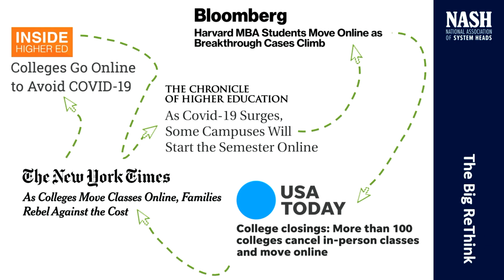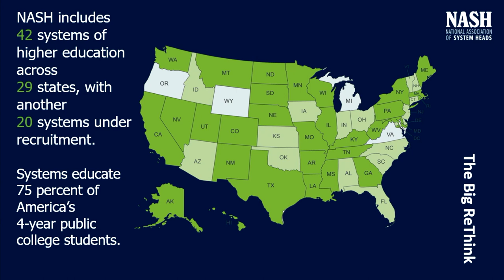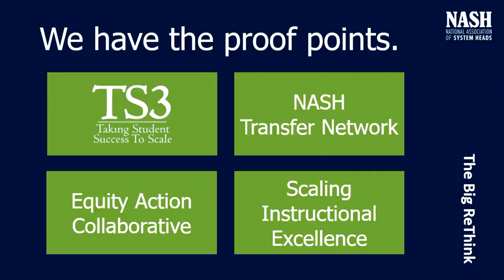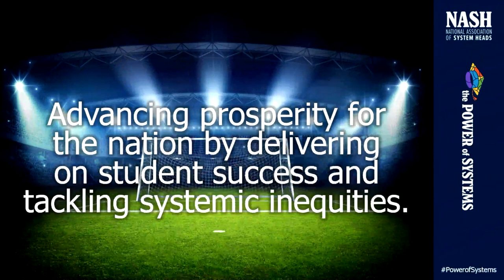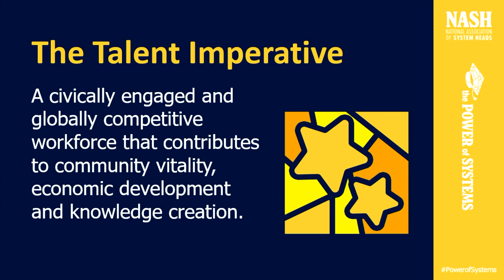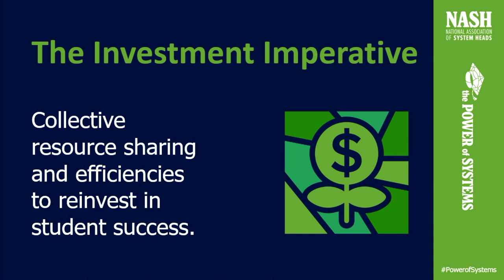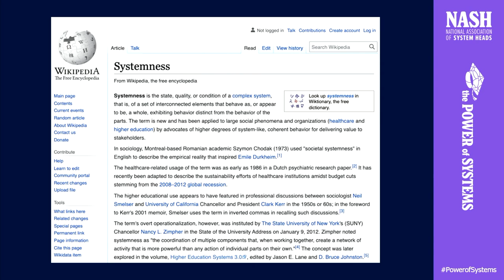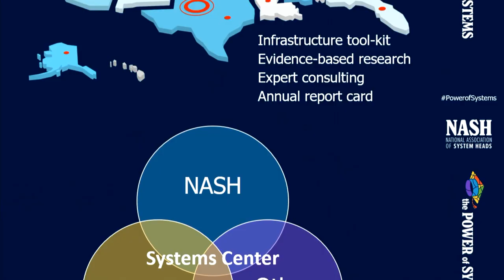Dr. Nancy Zimpher • The Future for Systems of Higher Education | DHP Higher Education 2022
THE STATE OF THE FUTURE FOR SYSTEMS OF HIGHER EDUCATION
Keynote at Destination High Performance Higher Education 2022
Speaker:
• Dr. Nancy Zimpher | Chancellor Emeritus, Senior Fellow
State University System of New York, National Association of System Heads